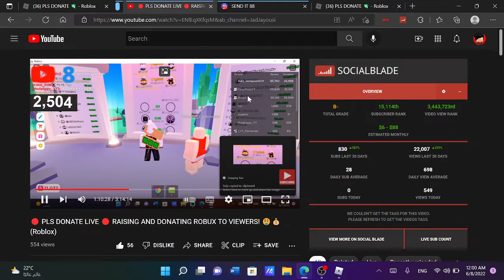He donated me 1k robux on roblox pls donate...